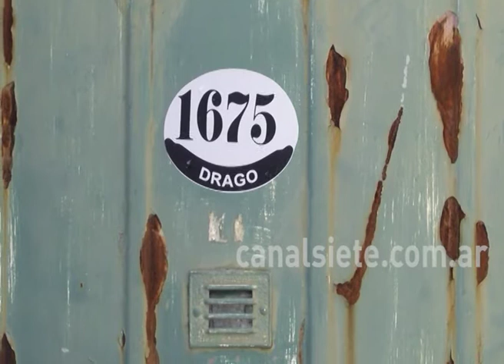LE HICIERON EL CUENTO DEL TÍO A UNA ABUELA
SUCEDIÓ EN DRAGO 1675.